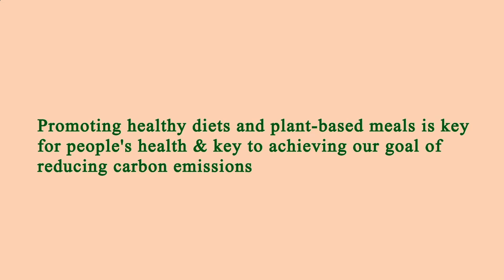Nearest Restaurant to Me - Nearest Restaurants to Me - Manhattan 10013 NY, New York County, NY, US